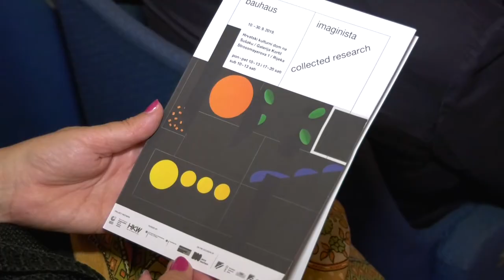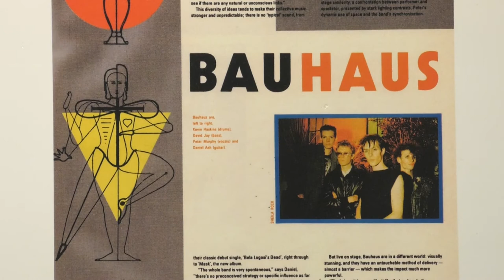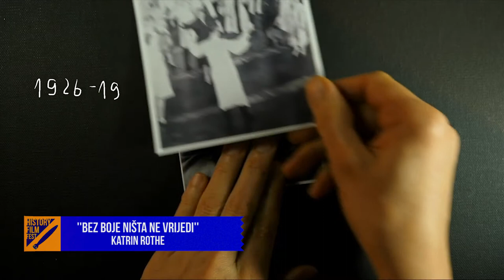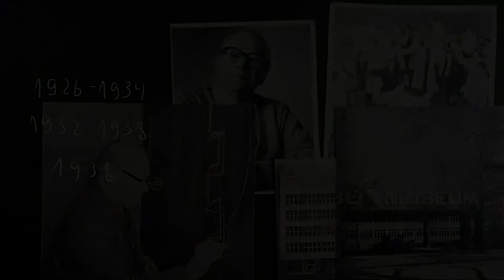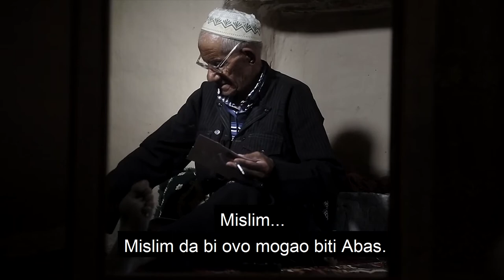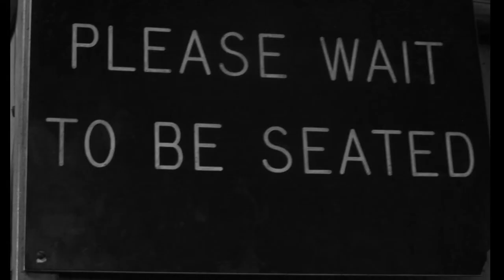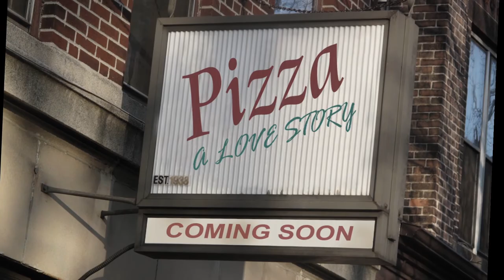HISTORY FILM FESTIVAL 2019 /kronika 3/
History Film Festival, Rijeka, 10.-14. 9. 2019.